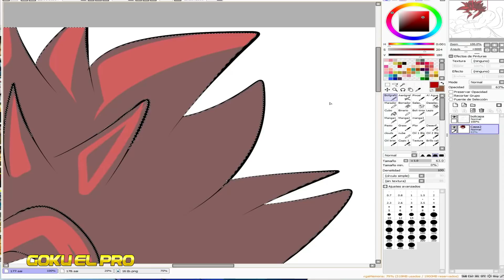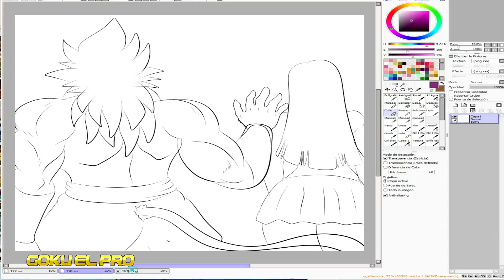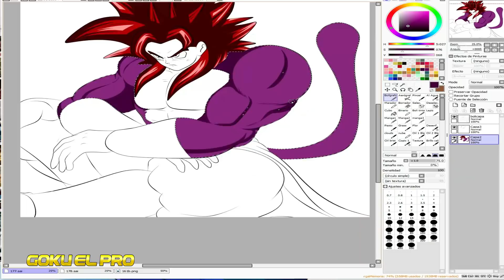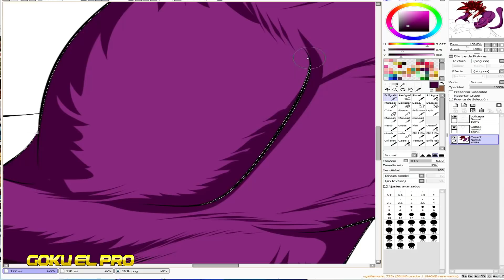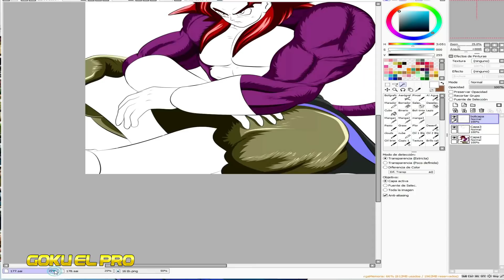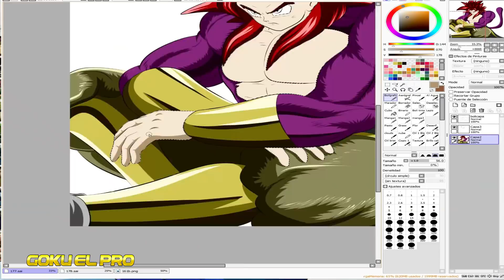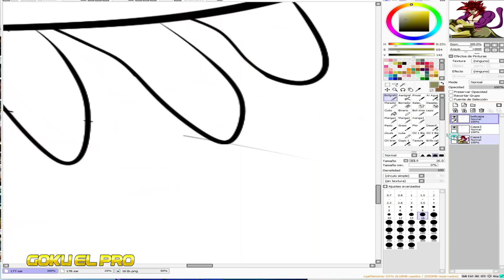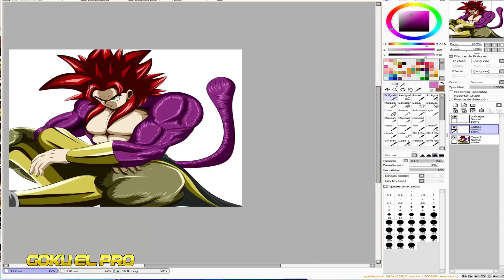PENSAMIENTOS QUE MATAN | ANÁLISIS CAPITULO 117 | QUE PASARA EN EL 118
DARUMA NO PIENSES MUCHO SOBRE ESTO, DEBES ENTRENAR MAS !

Title 17, US Code (Sections 107-118 of the copyright law):
En este video veremos: SAGA KENNY RIVERA

directos
dragon ball
dragon ball s